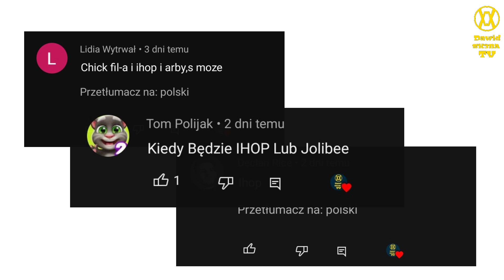Ewolucja loga IHOP (1958-2023)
🔴Opis🔴
Cześć! Witajcie w serii ewolucja na moim kanale! Dziś wam pokaże logo IHOP jak się zmieniało na przestrzeni lat. Jeśli masz pomysł na kolejny odcinek z tej serii to napisz w komentarzu! Zapraszam do oglądania!